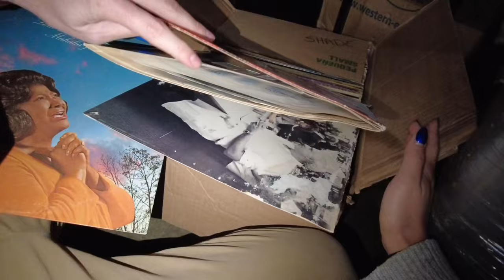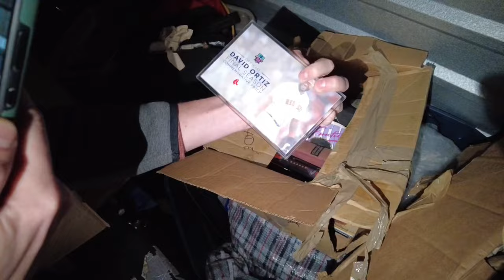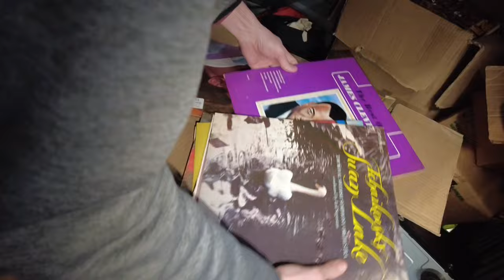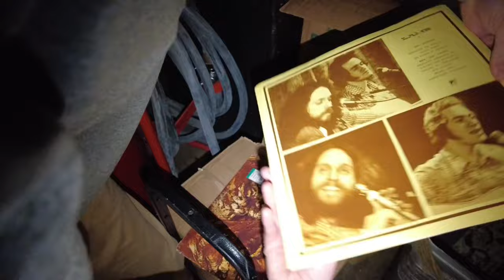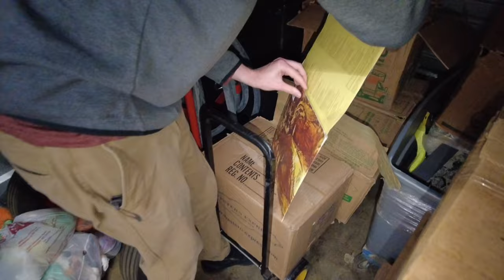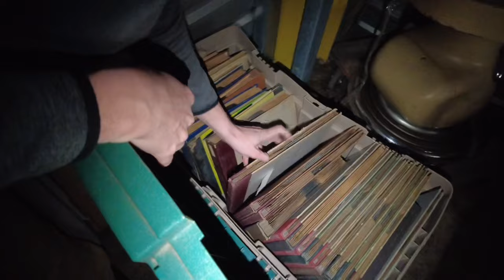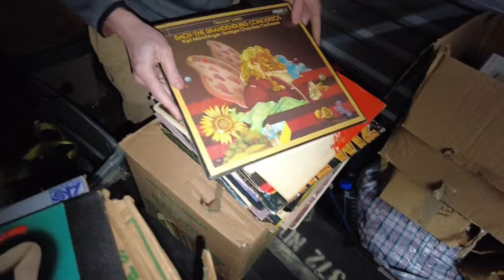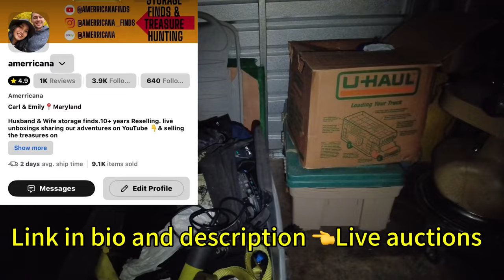The Manager Thought We Lost Our Minds Paying almost $2,000 for This Abandoned Storage Unit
Don't forget to join us on Whatnot for a first look at our finds and first dibs at buying the treasures we find. If you don't already have an account, use the link below for a credit toward your first purchase from any seller.

We are part time resellers for the thrill. Treasuring hunting in abandoned storage lockers and reselling the finds! We started this channel to hold ourselves accountable and to a schedule with listing and selling.

A few months in and we've come to find there's a whole community of YouTube resellers! We'll be starting to share a little more of our Storage Locker hunts and lessons learned.

We have been online sellers for ~10 years with handmade products, but only a few years into resale. We've applied a lot of that past experience and lessons learned to our reselling.